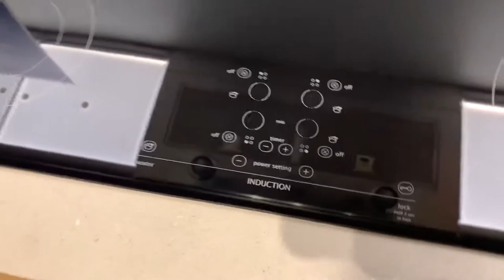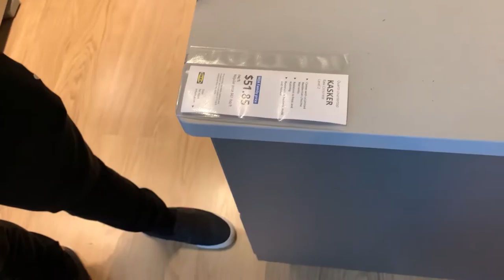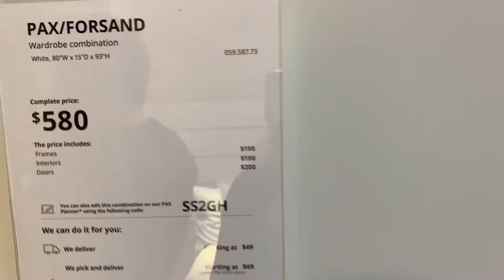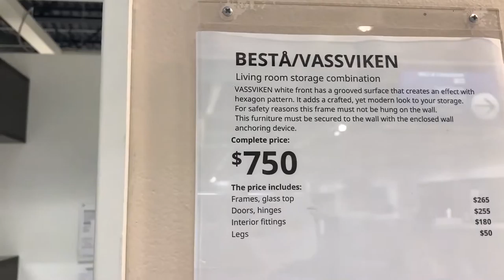BDay Trip Day 2! Mini AirBnB Tour and IKEA Haul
Hello Everyone!

We ended our birthday adventures in Orlando but before that we went to IKEA and picked up some goodies ^.^ come explore IKEA with us.